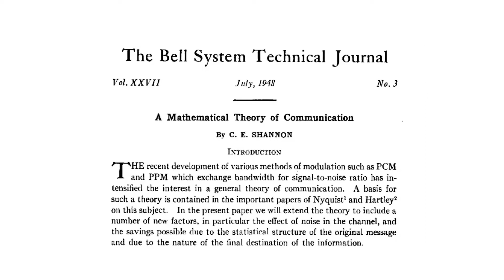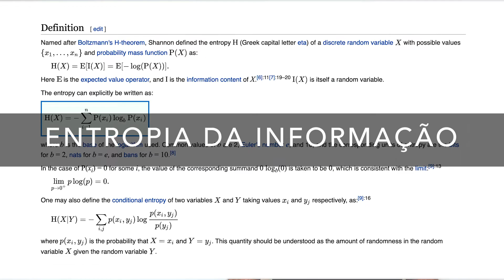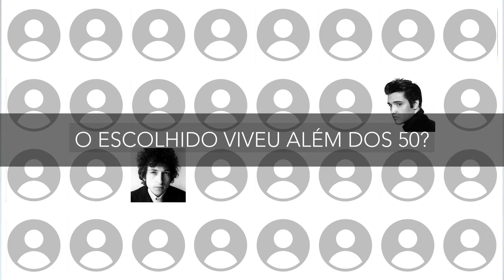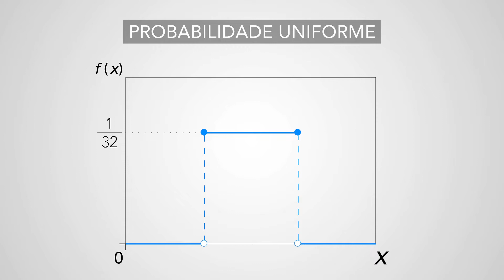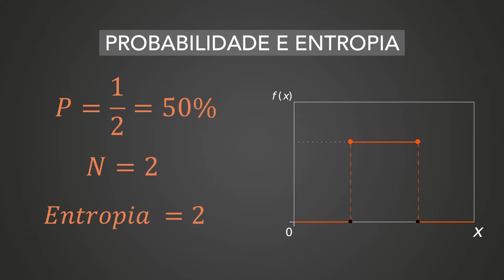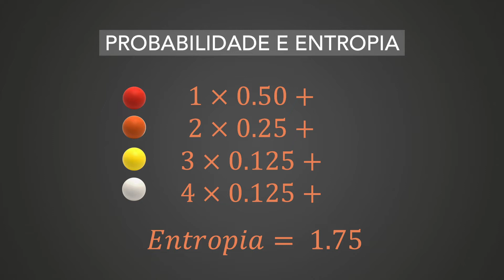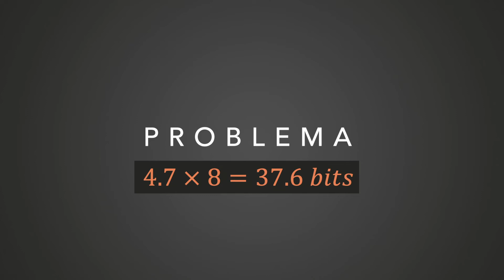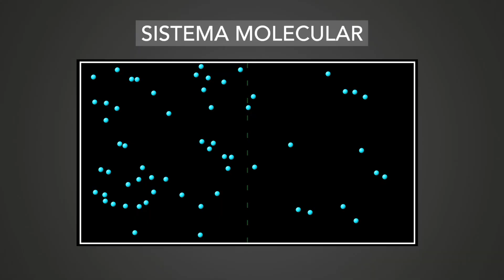Tão importante quanto o transístor: A Entropia da Informação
Nesse vídeo falo sobre a entropia da informação, um conceito revolucionário e inspirado no conceito de entropia estatística de Boltzmann. Claude Shannon estabeleceu as bases da Teoria da Informação e adaptou o conceito de entropia (a Entropia de Shannon ou Entropia da Informação) para medir uma quantidade de informação. Sem a teoria de Shannon não teria surgido a comunicação digital!

Os fatos mencionados nesse vídeo podem ser checados nas seguintes referências:
[1] Entropy and its Physical Meaning, J. S. Dugdale
[2] A History of Thermodynamics: The Doctrine of Energy and Entropy, Ingo Müller (biographies)
[3] Discover Entropy and The Second Law of Thermodynamics: A Playful Way of Discovering a Law of Nature, Arieh Ben-Naim.
[4] The Entropy Principle Thermodynamics for the Unsatisfied, André Thess
[5] Entropy and Information, Mikhail V. Volkenstein
[6] Energy Spreading or Disorder? Understanding Entropy from the Perspective of Energy, Rui Wei, William Reed, Jiuhua Hu, and Cong Xu, Teaching and Learning of Energy in K-12 Education, DOI 10.1007/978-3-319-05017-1__18
[7] The Statistical Interpretation of Entropy: An Activity, Todd Timberlake, The Physics Teacher 48, 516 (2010); DOI 10.1119/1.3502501
[8] Introduction of Entropy via the Boltzmann Distribution in Undergraduate Physical Chemistry: A Molecular Approach, Evguenii I. Kozliak, Journal of Chemical Education, Vol. 81 No. 11 November 2004, DOI 10.1021/ed081p1595
[9] The Second Law of Life Energy, Technology, and the Future of Earth As We Know It, John E. J. Schmitz
[10] A Farewell to Entropy: Statistical Thermodynamics Based on Information, Arieh Ben-Naim.